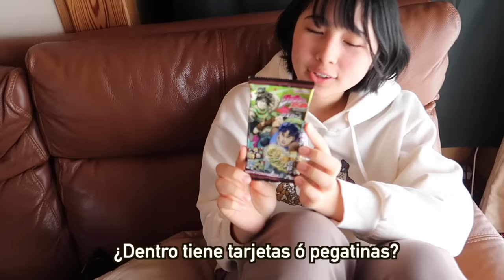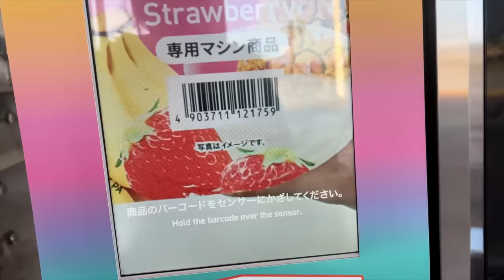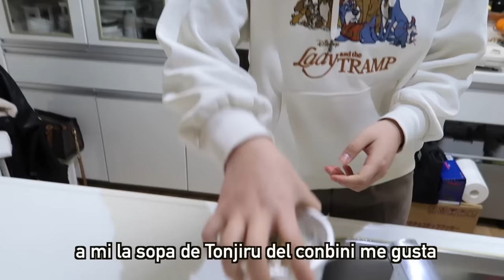Nuestro Vecino NOS DESCUBRIÓ 😱 + Alexas mas Modernas - Ruthi San ♡ 16-03-24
Mi Identidad de Hanna Montana se esta descubriendo ahora tiene pesadillas, les mostramos las alexas mas modernas e hizo DIY en casa.